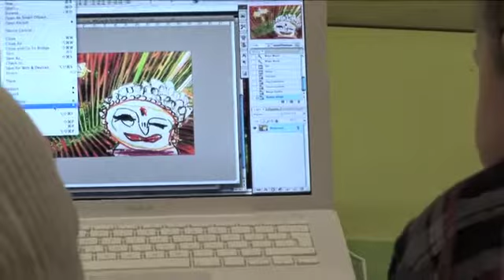Making the Code Family Event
Part of the SAP Weekend: Digital Design Festival for the exhibition Decode: Digital Design Sensations